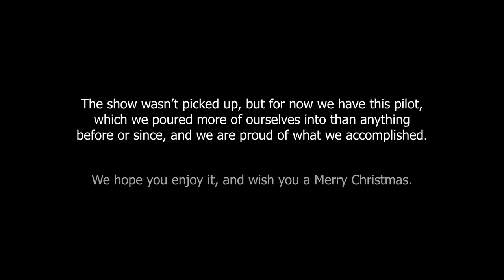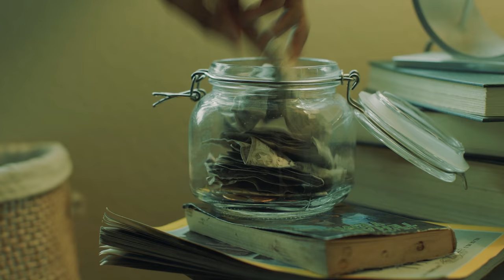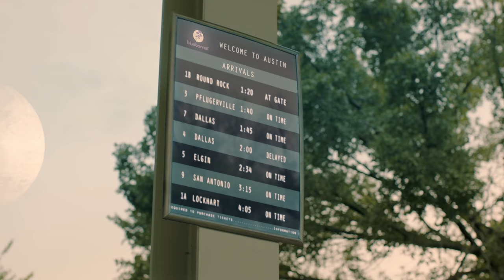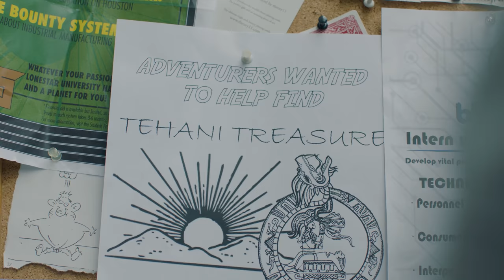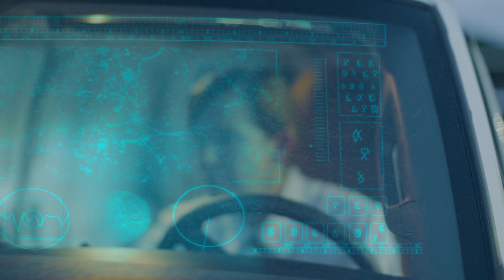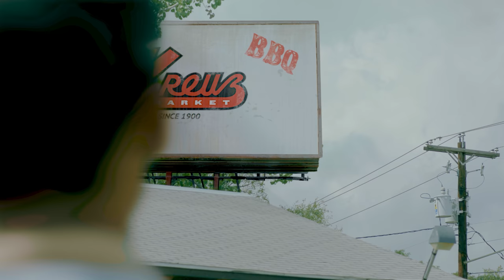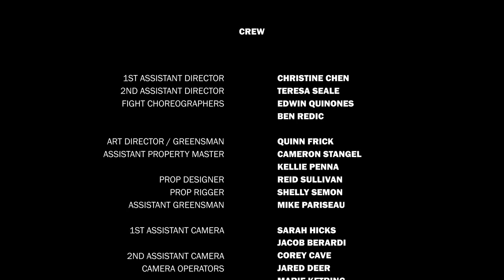SKYVAULT Pilot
In 2018, we decided to make a TV show. We hoped that with a good enough pilot, we could get funded for
 more episodes by a service like Netflix. The show wasn’t picked up, but for now we have this pilot,
 which we poured more of ourselves into than anything
 before or since, and we are proud of what we accomplished.

Thanks to everyone who made this experience possible, and to you for watching! We hope you enjoy it, and wish you a Merry Christmas.

Are you an independently wealthy investor who doesn't care about returning like any profit at all? Hit us up!